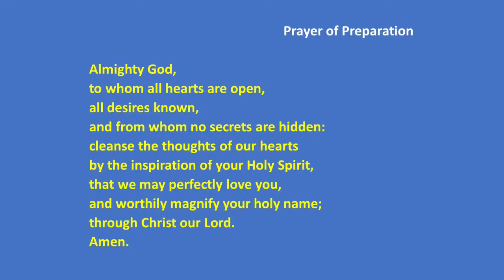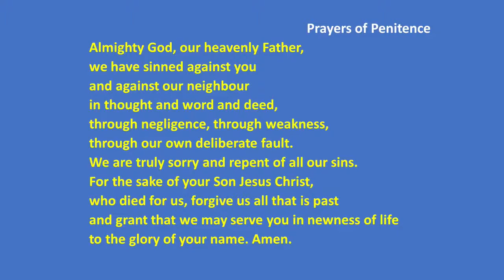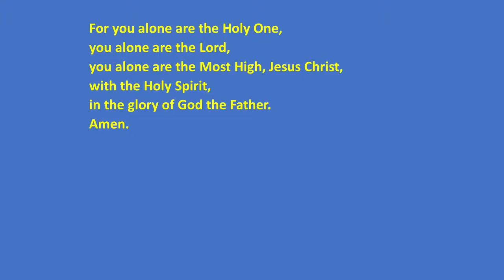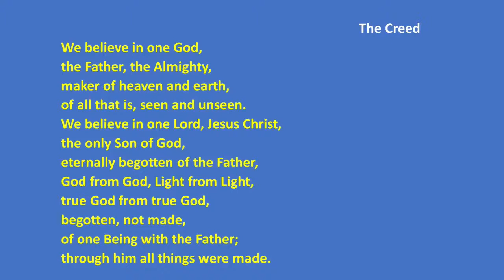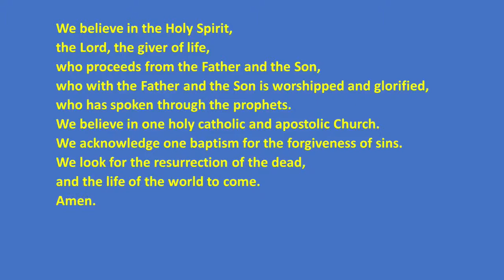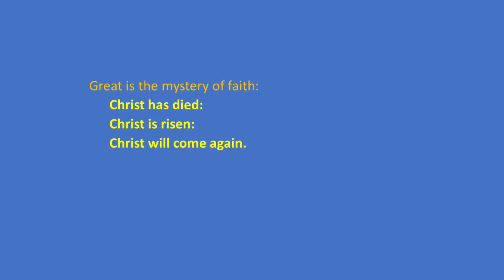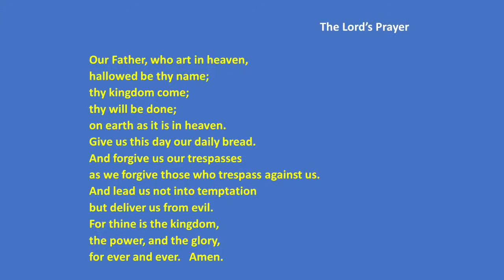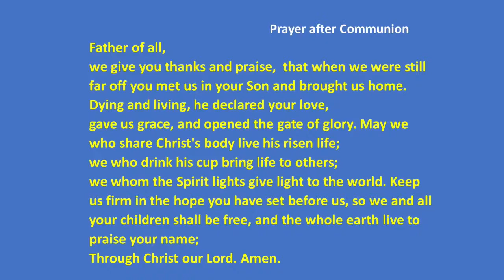Sunday 29th August 10 am Eucharist